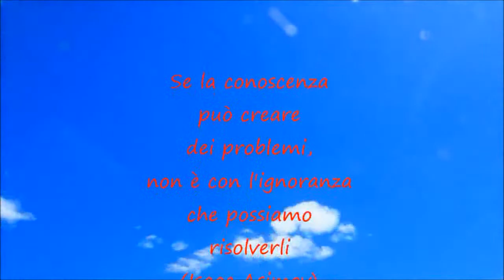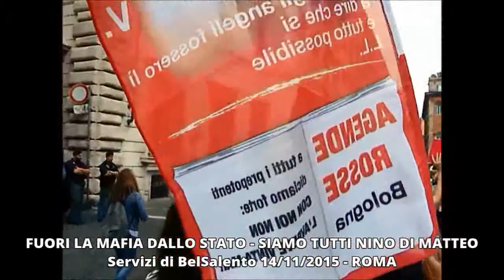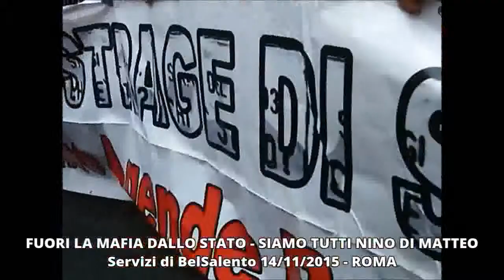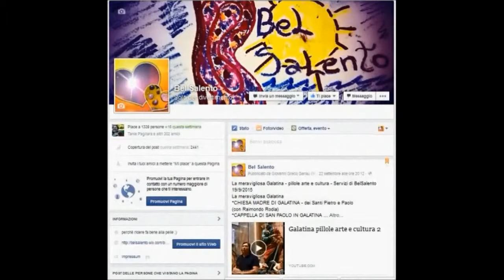Roma 14 nov 2015 per NINO DI MATTEO - parte VI - Servizi di BelSalento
Il seguente è la Sesta parte del video della "Marcia a Roma per Nino Di Matteo"
video di Giovanni Greco a cura di BelSalento "Servizi di Fruizione Culturale"
Qui di seguito riportiamo  alcuni link estratti dal video integrale:

BELSALENTO DAL 1998 SERVIZI DI FRUIZIONE CULTURALE
Montaggio Video  a cura di  Giovanni Greco
BelSalento arte storia cultura e ambiente della
Terra dei due Mari è una produzione
"GIOVECOM - giovani e comunicazione"
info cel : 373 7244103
Segui BelSalento, arte storia ambiente e cultura
della terra dei due mari.
Dal 1998 servizi di fruizione culturale :
Tradizioni, Mare e Terra del BEL SALENTO.
Parco Letterario, Archeologia Industriale, Preistoria, Storia e
Ambiente, Cucina, Arte, Musica, Poesie, Cinema, Teatro, Webtv,
GreenLife, Foto, Giornalino e Video Documentari più un blog
e due profili facebook.
LA FLOTTA DI BelSalento qui riunita al Blog

e i rispettivi 8 siti internet :

1) BelSalento Parco Letterario, Archeologia
Industriale, Preistoria, Storia e Ambiente

e nella Pagina facebook
"Bel Salento - Solo per divertimento"
(coamministratori Giovanni Greco e Emi Rizzo)
A presto e buona continuazione
Giovanni Greco Genau